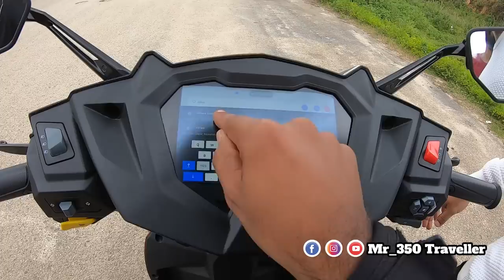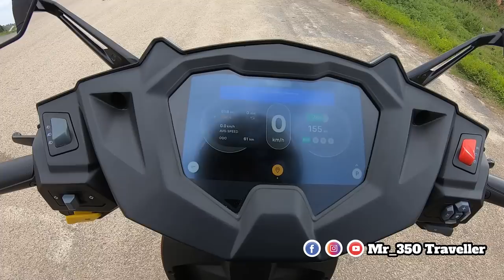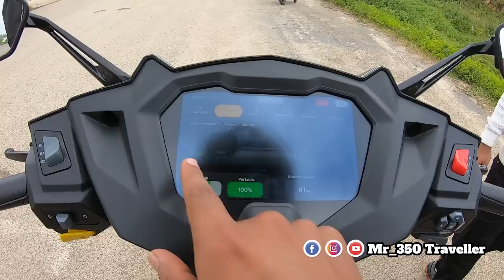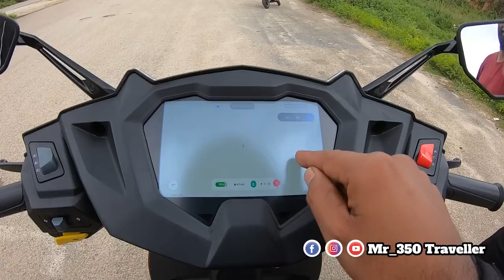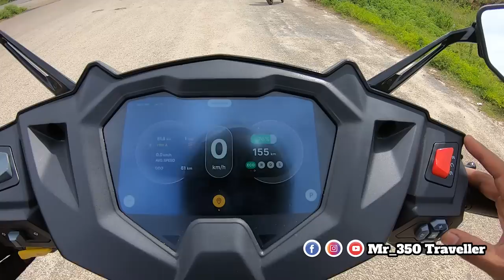Simple One Electric Scooter Review In Kannada | Simple One First Delivery